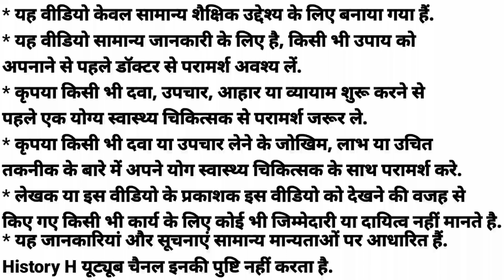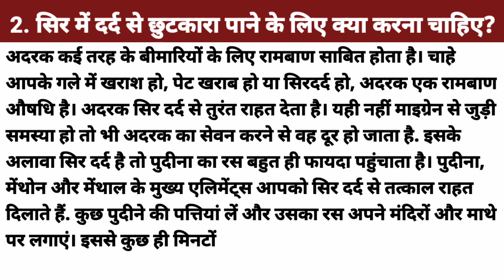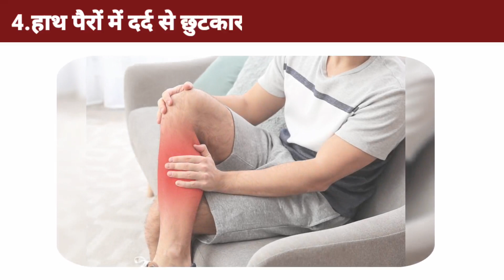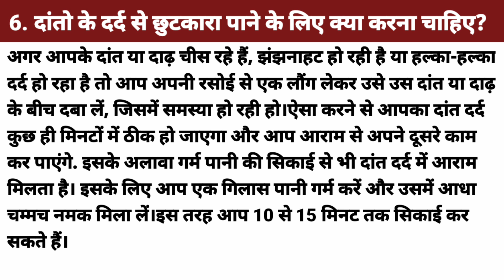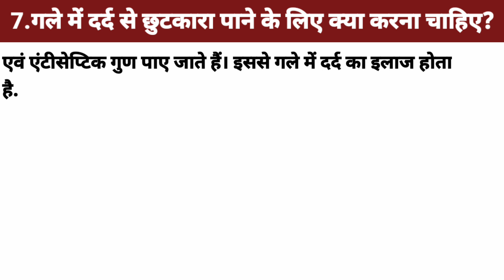Home Remedies For Body Pain | Headache | Toothache | Acidity | Constipation | Leg Pain | Throat Pain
1. What to do to get rid of Acidity pain in my stomach?
2. What should be done to get rid of the headache?
3. What should be done to get rid of constipation in the stomach?
4. What should be done to get rid of pain in hands and feet?
5. What should be done to get rid of heartburn?
6. What should be done to get rid of toothache?
7. What should be done to get rid of the pain in the throat?

1.पेट में गैस के दर्द से छुटकारा पाने के लिए क्या करें?
2.सिर में दर्द से छुटकारा पाने के लिए क्या करना चाहिए?
3.पेट में कब्ज से छुटकारा पाने के लिए क्या करना चाहिए?
4.हाथ पैरों में दर्द से छुटकारा पाने के लिए करना चाहिए?
5.सीने में जलन से छुटकारा पाने के लिए क्या करना चाहिए?
6.दांतो के दर्द से छुटकारा पाने के लिए क्या करना चाहिए?
7.गले में दर्द से छुटकारा पाने के लिए क्या करना चाहिए?